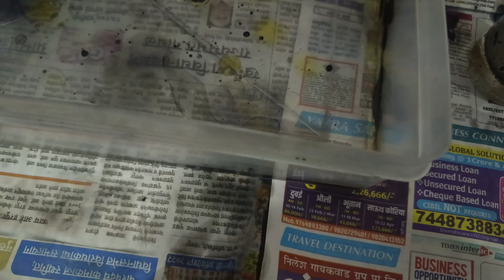Oil Separation using Ferrofluid isca nagpur science congress vaishnavi Tripathi vidhi Barai